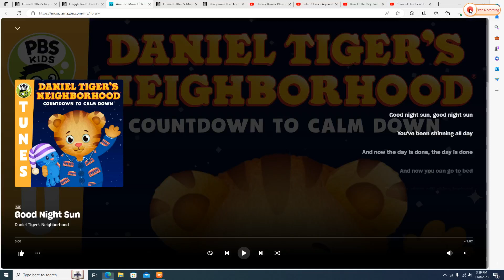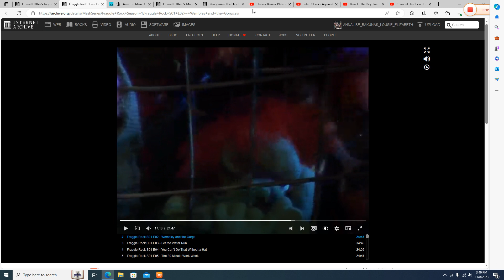Boober Fraggle Playing to "Good Night Sun" on his Harmonica